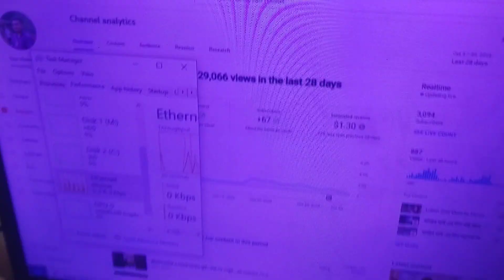২০২৪ সালের সেরা ভিডিও_RAJIB KHAN VLOG_29